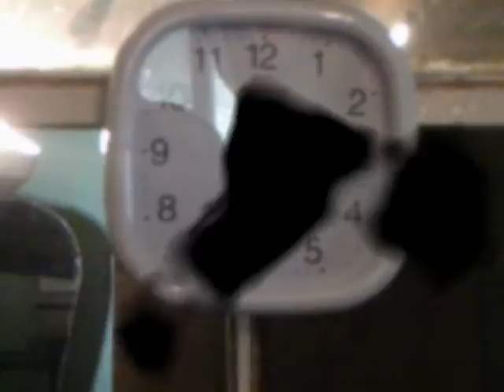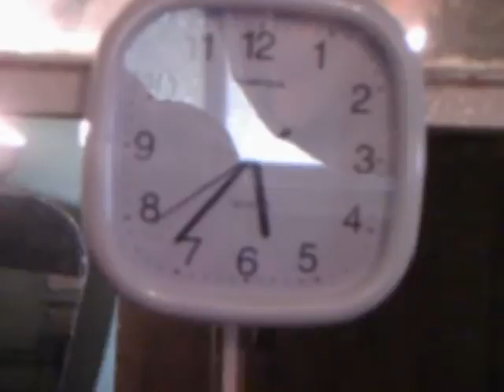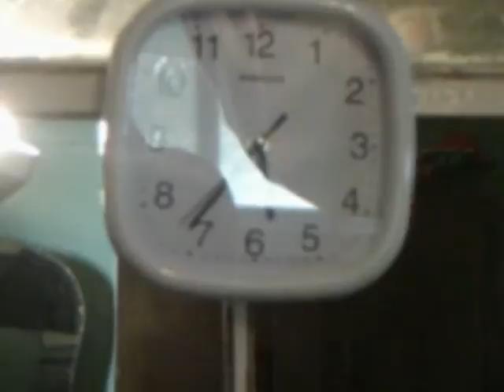Clock Time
Is this why I miss some appointments?